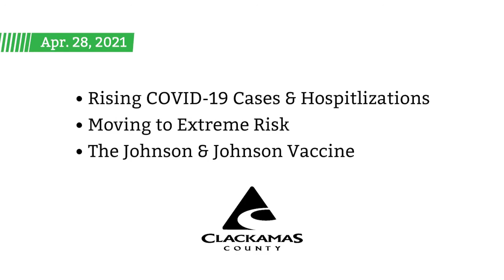ClackCo Update: Rising Cases & Moving to Extreme Risk - April 28, 2021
ClackCo will move into Extreme Risk Friday. Dr. Sarah Present describes the cases that are contributing to the surge of COVID-19 cases in our community.